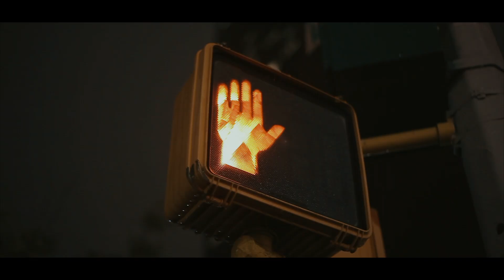Is The Canon 5D Mark II Outdated ?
What's Good Kibwe Mob, So I own the Canon 5D Mark II and I really wanted to push my camera to it's Limits. I wanted to see how Cinematic I can get with just my camera & a lens, literally no gimbal or stabilizers was used in this video. Everything was shot handled because this is what I currently have to Create my content. And Honestly after editing this video I've now convinced myself that I don't need to upgrade my Camera just as yet. Yes I know my camera doesn't have Dual Pixel AF and 4k & all those Fancy things, but I'm sure after watching this video you will question yourself as to if its ALL really Needed to Create Great Video content for yourself & others.

Gear Used:

Canon 5D Mark II +  Yongnuo Digital 50mm 1.8